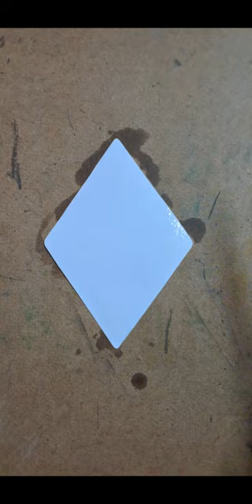Mini art tutorial shorts Manti's artwork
Manti's artworks

art tutorial
water color
Oil pastels
glass painting
Soft pastels
sketch
portrait
mini art
easy arts
mandala
famous artworks